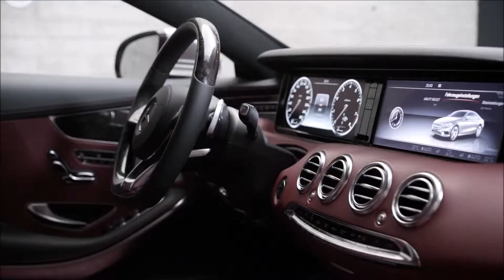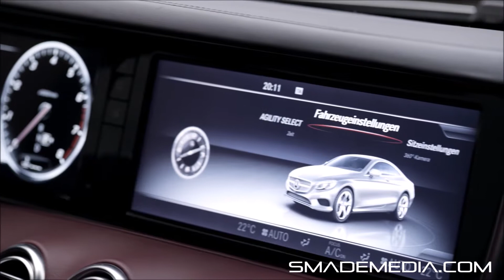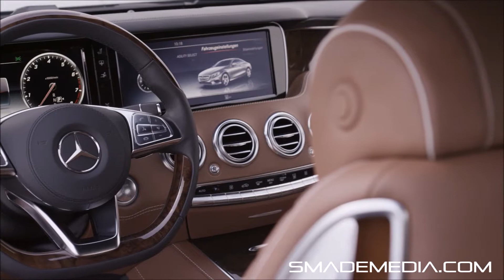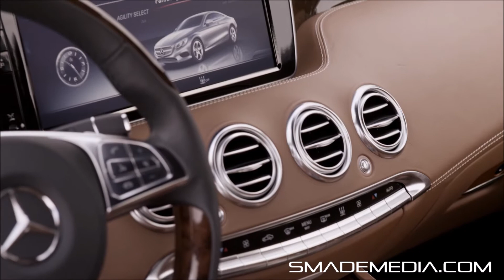Mercedes-Benz S-Class Coupe Interior inDESIGN Overview - inDESIGN - SMADEMEDIA.COM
Mercedes Benz S-Class Coupe goes LIVE!

SMADEMEDIA.COM - The Mercedes Benz S Class Coupe is set to make its official debut next month at the Geneva International Auto Show, and is set to be in US dealers this fall, where the Fancy "NEW Coupe" will be launching as a S550 Two Door Coupe and will be available as a 4MATIC only with a 4.7L V8 biturbo engine. The S550 Coupe has an output of 449 hp and its torque level peaks at 516 lb-ft. The sporty driving experience is significantly enhanced by the emotional sound produced by the exhaust system.

VINE - SMADEMEDIA